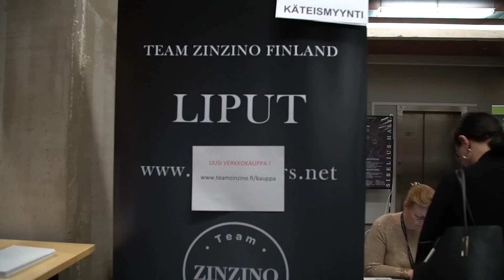Team Zinzino Finland Event 01/2019 (Lahti Kick Off 12.-13.1.2019)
Koulutus: Zinzino Event 01/2019
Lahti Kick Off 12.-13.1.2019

Eventit ovat Zinzinon itsenäisille edustajille eli Partnereille suunnattuja koulutustapahtumia. Team Zinzino Finland järjestää kansallisia valmennuspäiviä neljä kertaa vuodessa.
Vuodesta 2005 lähtien Zinzino on tarjonnut korkealaatuisia, innovatiivisia ja tieteellisesti testattuja tuotteita asiakkailleen itsenäisten edustajien kautta. Zinzinosta on tullut lyhyessä ajassa yksi nopeimmin kasvava suoramyyntiyritys Euroopassa. Inspiroimme terveyteen ja hyvinvointiin asiakkaitamme, perheitämme ja ystäviämme. Mottomme kuuluu: Inspire Change in Life.

Zinzinon Partnerit edustavat yksinoikeudella Zinzinon kansainvälisiä, korkeatasoisia tuotteita, jotka perustuvat uusimpaan farmakologiseen ravintotieteeseen, jossa ruoan aktiivisia ravintoainesosia käytetään taistelemaan modernin elämäntavan tuomaa epätasapainoa vastaan.